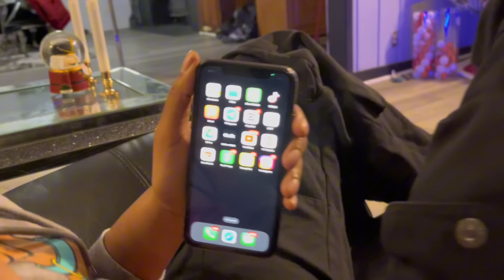HILARIOUS PRANK ON SISTERS